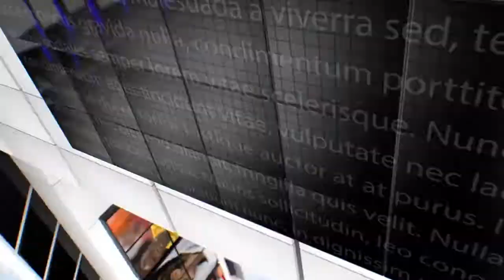IPN NEWS - ग्रामोघोग एवं समासेवी के द्वारा कोरोना फाइटर्स को बांटे खादी के मास्क,तौलिया व सैनिटाइजर